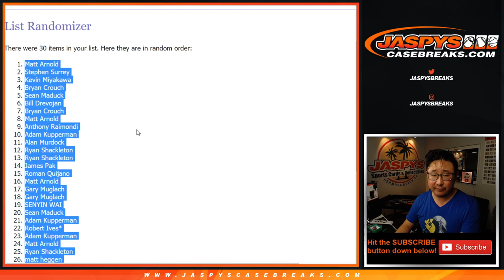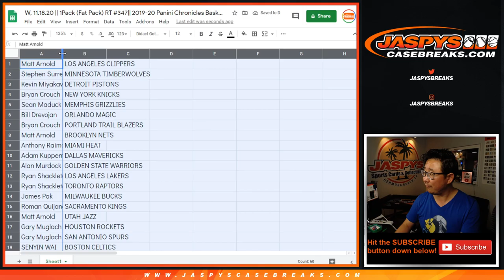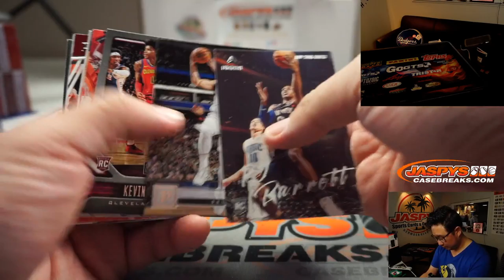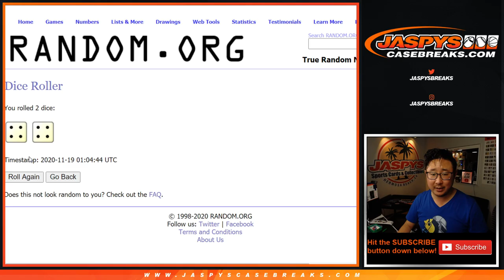W, 11.18.20 || 1Pack (Fat Pack) RT #347|| 2019-20 Panini Chronicles Basketball (NBA)